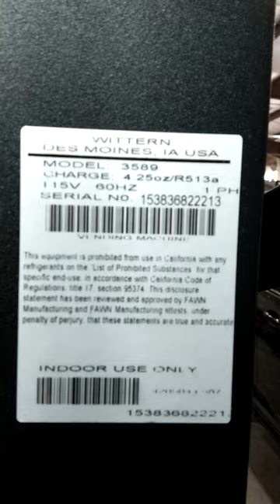Vending Machine Tour